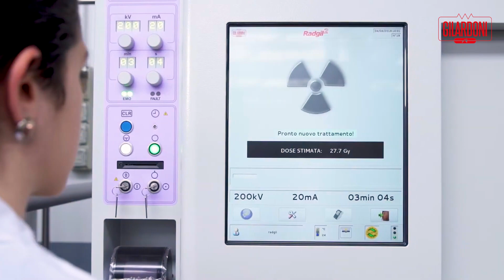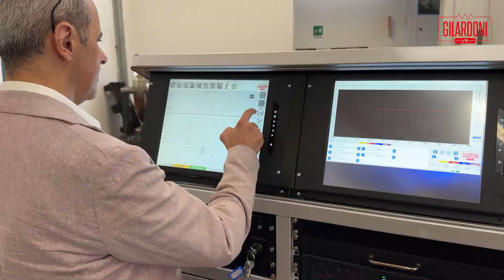TUBI a RAGGI X: cosa c'è DIETRO il processo di REALIZZAZIONE? Lo racconta Marco!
Gilardoni S.p.A. a Socio Unico offre molteplici e svariate opportunità professionali, operando su tre differenti settori di business: sicurezza, medicale e controlli non distruttivi.

Ai candidati che desiderano lavorare con noi siamo in grado di offrire un ambiente estremamente stimolante e scientificamente all’avanguardia.

La nostra richiesta è indirizzata preferibilmente a persone residenti entro un raggio di circa Km 50 dallo stabilimento Gilardoni di Mandello del Lario (Lecco).

I curricula devono essere inviati compilando l’apposito modulo online facendo riferimento alla posizione interessata o attraverso un’autocandidatura, autorizzando espressamente il trattamento dei dati ai sensi del D.Lgs. n. 196/2003 e in conformità al GDPR 2018 Regolamento Europeo per la Protezione dei Dati Personali.